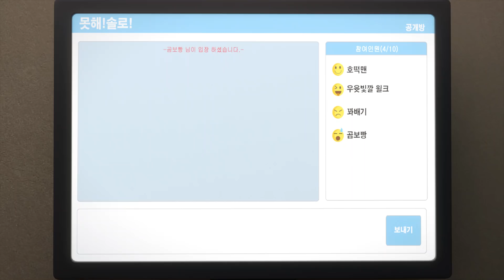BreadBarbershop | EP13 | Soboro's love | Eng-sub | animation/cartoon/character/dessert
EP13. Soboro's love

Mon (pm 6:00) : special
Tue   (pm 6:00) : trailer
Thur  (pm 6:00 ) : preview
Fri     (pm 6:00) : full episode
Sat    (pm 6:00) : full episode (Eng_sub)
Sun   (pm 6:00) : special (Eng_sub)